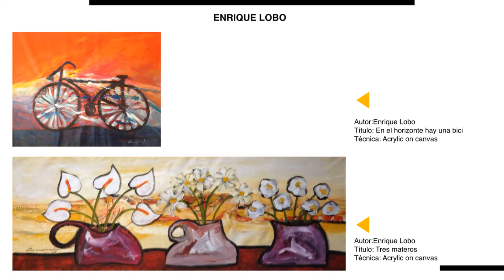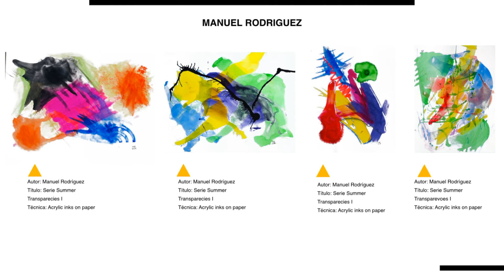VIRTUAL ART SHOW 2020 / 2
VIRTUAL ART SHOW WHITE'S ART GALLERY
Whites Art Gallery’s newest exhibit features work by more than twenty artists.
Please note in accordance with CDC guidelines everyone visiting the gallery must wear a mask.
White's ART Gallery 7428 SW 42 St Miami 33155